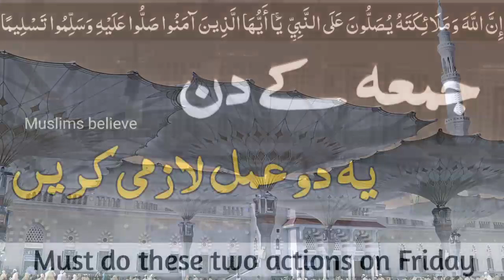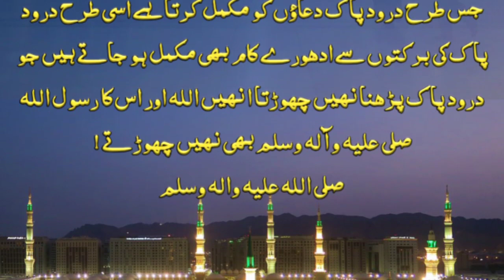do these 2 amal on friday | jume ke din ka khas amal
Friday yani jumme ke din yah Amal wazifa zarur Karen. ek amal namaz se pahle aur ek namaz ke bad. in sha Allah pure hafte hifazat rahegi. surah qadar surah falaq surah nas surah ikhlas ka amal he. neki sawab bht mile ga.